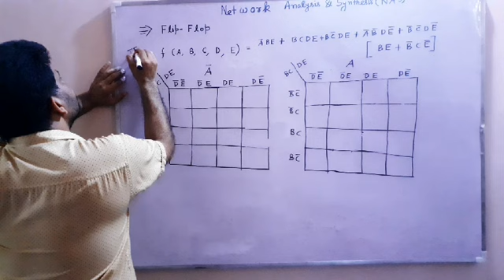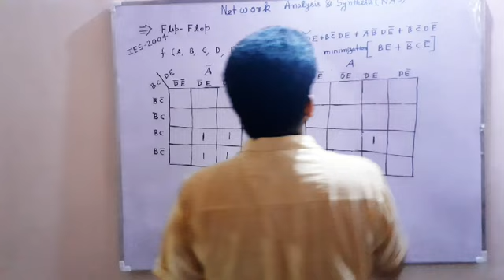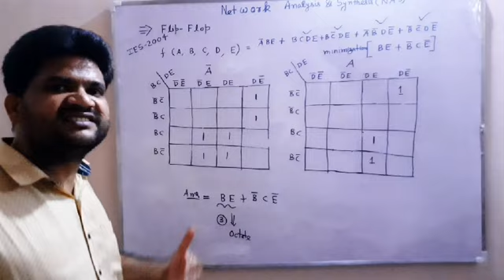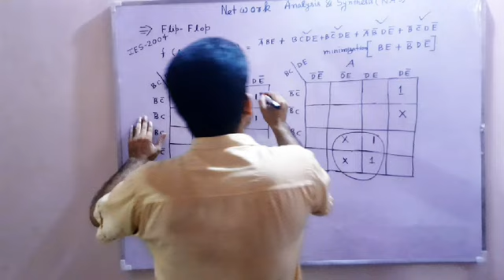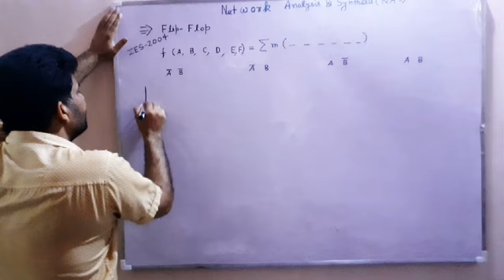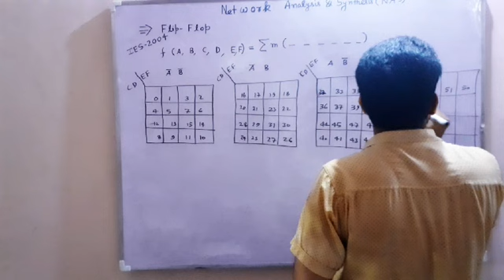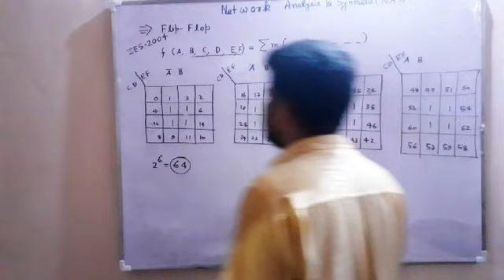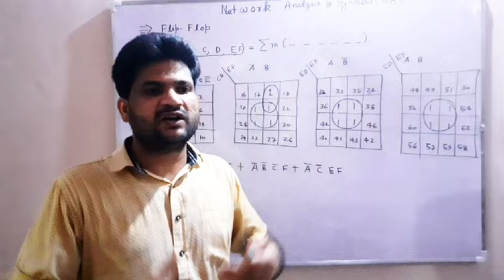L--46--6- Variable K-Map